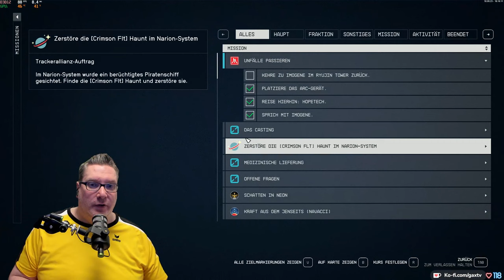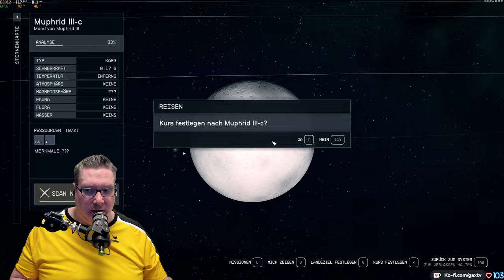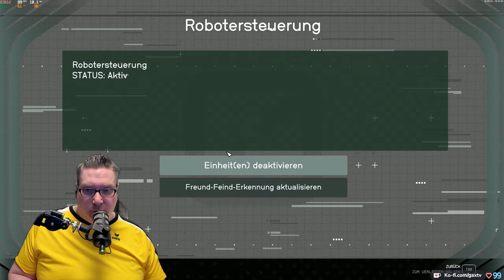Gax in STARFIELD -Tag 08 Folge 04- geiles Weltraum RPG mit viel Action im typischen Bethesda Style